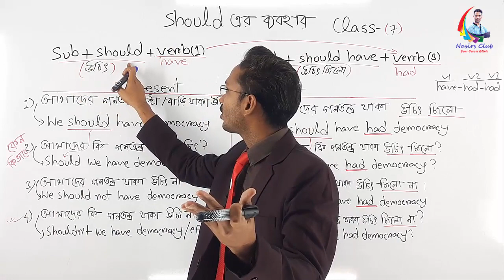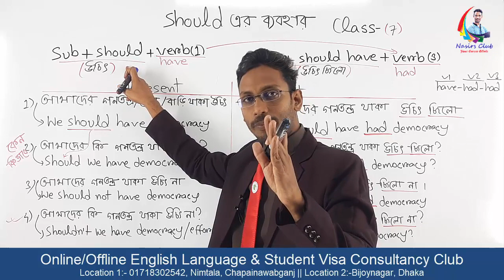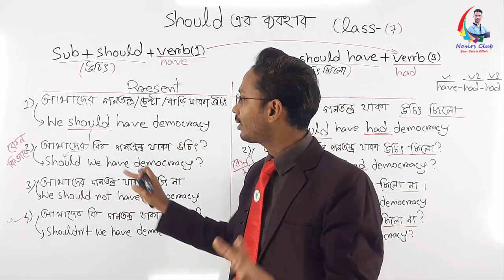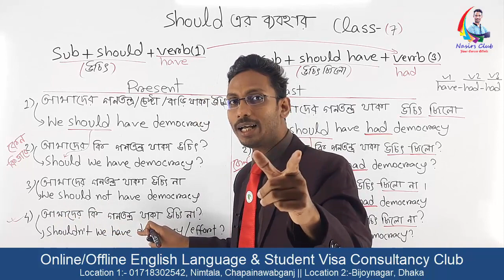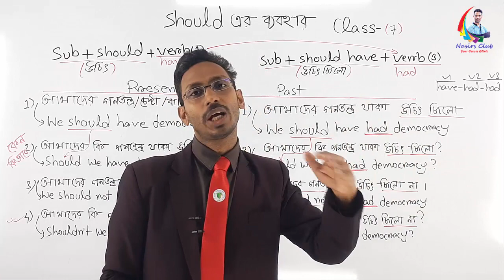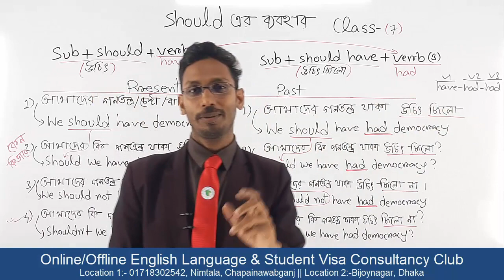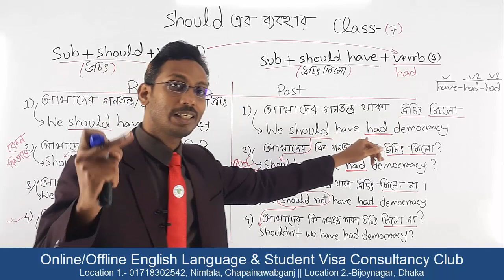Usage of Should and Would || Should এর ব্যবহার | Class 7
Public Speaking
Presentation/Viva
Accent/phonetics
IELTS/Writing
Graphics/Web Design
যোগাযোগ করুনঃ
Visit
নিমতলা, চাঁপাইনবাবগঞ্জ